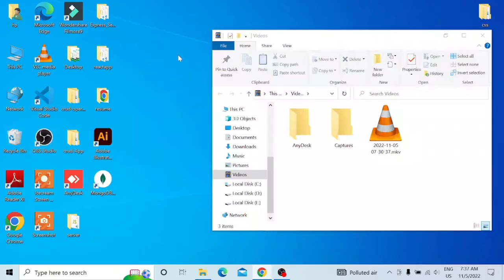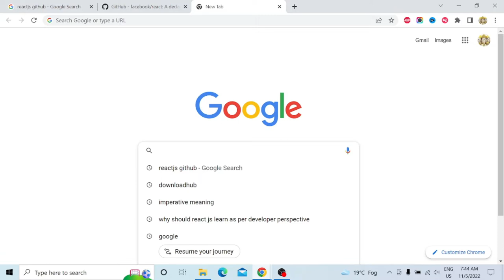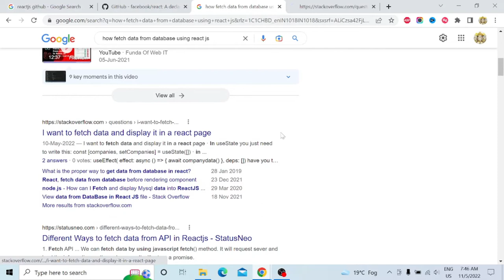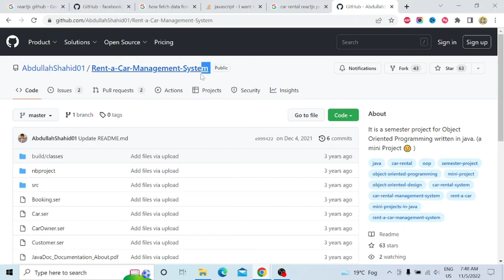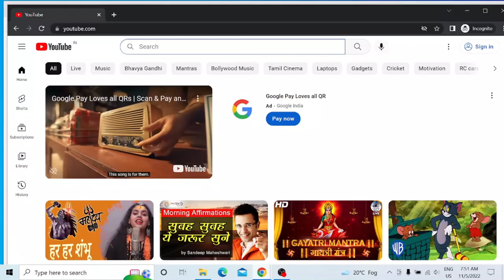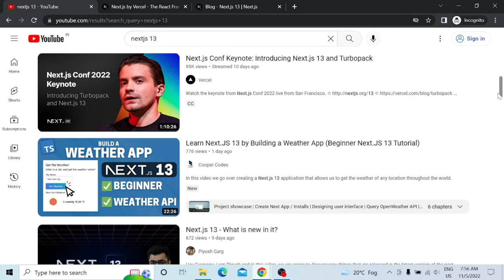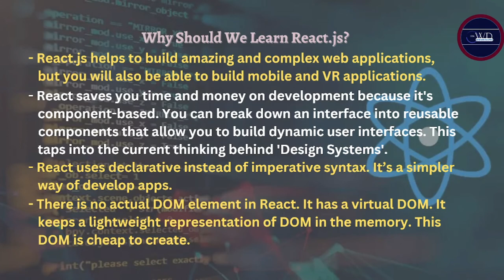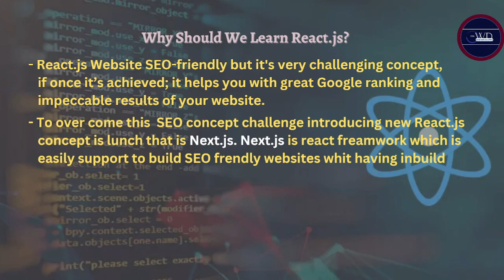React.js Tutorial For Beginners In Odia | PART-2 | Way Should We Learn React.js?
Odia Web Developer YouTube channel dedicate to all, those who want to learn Web Designing Development from very beginning leave  and starting "zero". I am trying teach programming and coding very simply way and from very beginning and scratch level . From My Channel you can learn  about HTML, CSS JavaScript, jQuery, PHP, MySQL, Ajax , API, MERN Stack, FullStack, Angular, Bootstrap React.js, Express.js, Node.js, MongoDB various Programming Languages, Web Designing and Development, How to Tutorials, Windows Tips and Tricks and Linux Tips and Tricks etc Free of Cost.

HTML
JAVASCRIPT
PHP
NODE.JS
RESUME PROJECT
MERN Stack CRUD Application Project

- Complete FULL Stack CRUD Application Tutorial in Odia (MongoDB, ExpressJS, ReactJS & NodeJS) | 2022